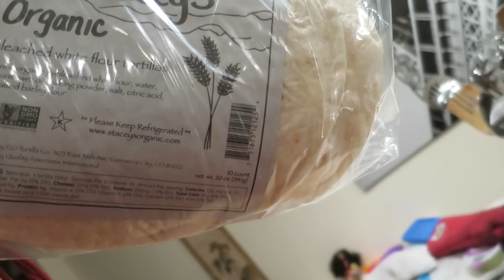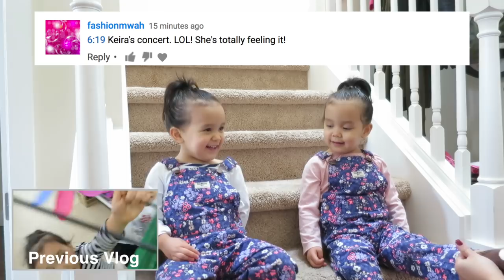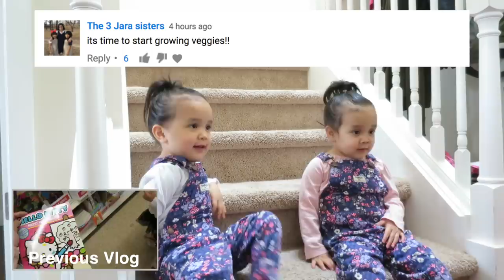The Twin's Magic Trick! - April 12, 2017 - ItsJudysLife Vlogs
Judy's Links

Benji's Links

Vlog Camera We Use:

Blendtec Blender